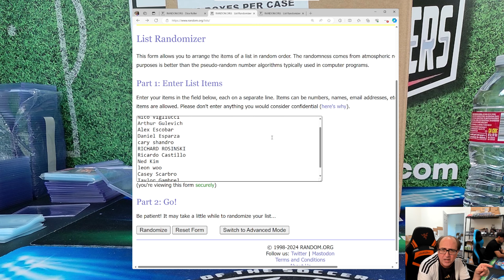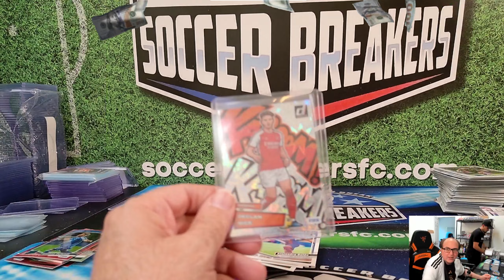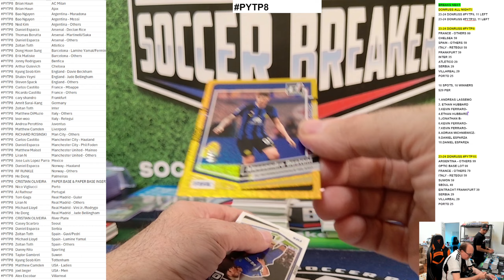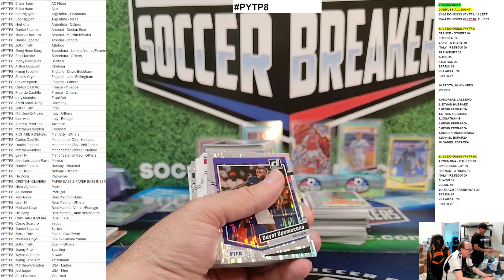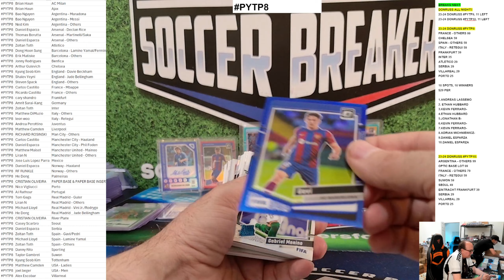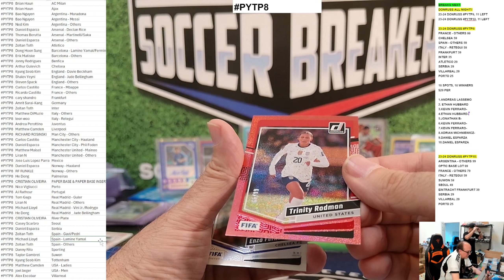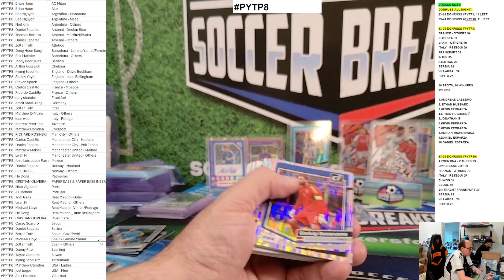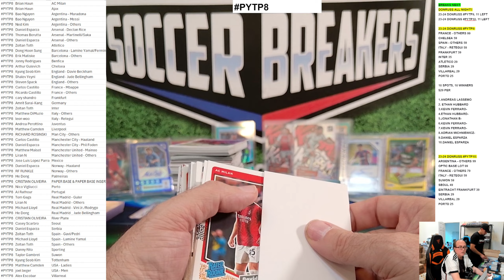2023/24 Panini Donruss Soccer 12 Box Case DN24 Break PYTP8 (SOCCER BREAKERS FC) (PART 1 OF 2)